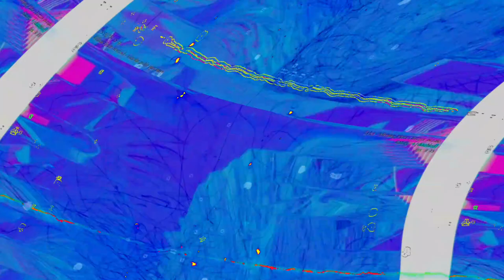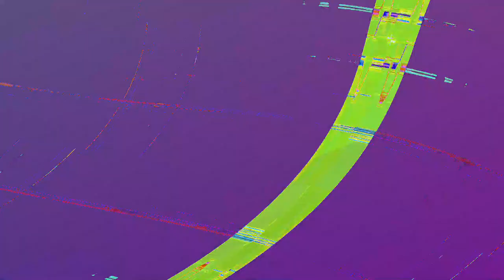[EPILEPSY WARNING] Movie 23 06 11 18h23m57s